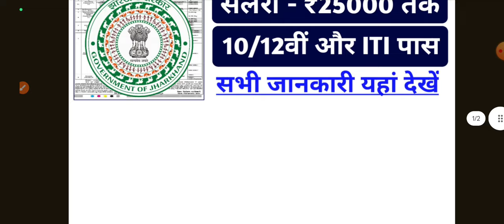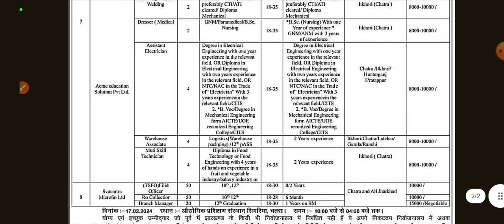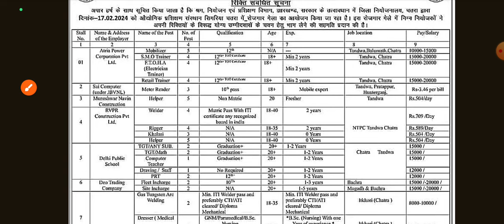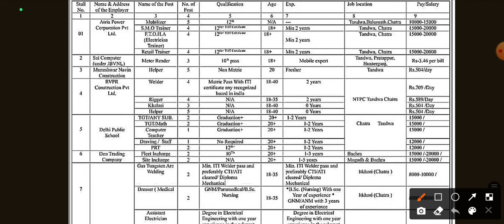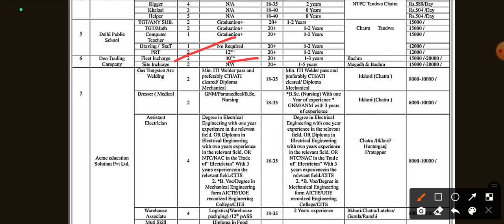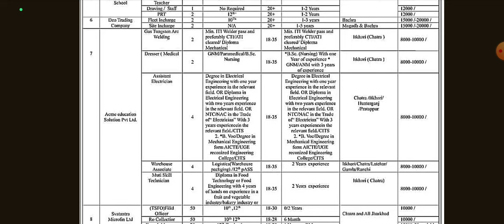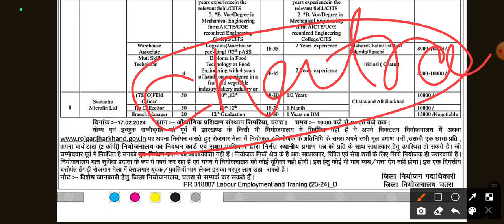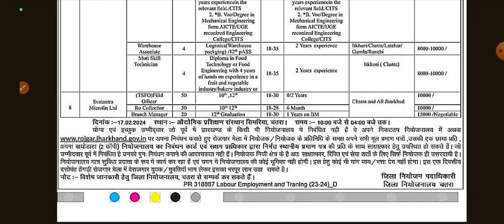झारखंड श्रम नियोजन कौशल विभाग भर्ती 2024 | jharkhand_vacancy_2024 | jharkhand rojgar mela update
jharkhand new vacancy today 2024 | jharkhand rojgar mela update today |Jharkhand pvt vacancy 2024

jharkhand new district level vacancy update 2024
jharkhand new vacancy 2024 10th pass
jharkhand new vacancy upcoming
jharkhand new vacancy 2024 november
jharkhand new vacancy 2023 july
jharkhand new vacancy form
jharkhand new vacancy today.
Jharkhand krishi vibhag vecancy 2024,

jharkhand rojgar mela bharti 2024
jharkhand latest vacancy update

jharkhand rojgar mela registration kaise kare,
jharkhand rojgar mela kya hai,
jharkhand rojgar mela me registration kaise kare,
jharkhand rojgar Ranchi 2024
jharkhand me rojgar mela kab lagega.
jharkhand mein rojgar mela
jharkhand vacancy today,
jharkhand teacher vacancy today news,
jharkhand current vacancy 2023,
jharkhand current vacancy,
jharkhand rojgar bharti update
jharkhand rojgar
jharkhand rojgaar mela,
rojgar jharkhand gov in,

jharkhand cho jharkhand chowkidar vacancy 2024